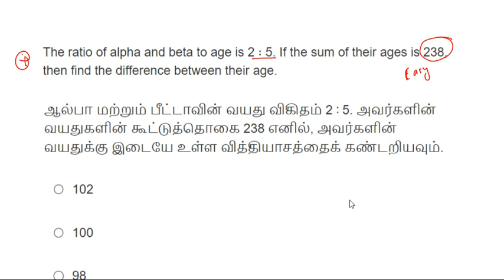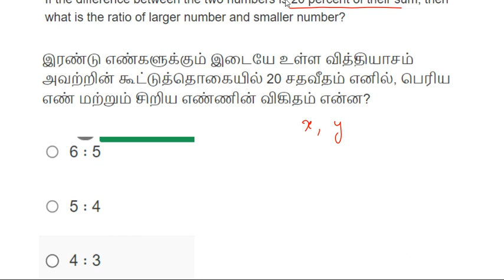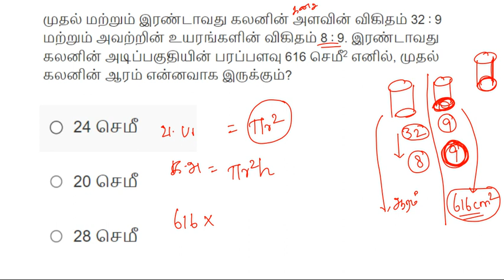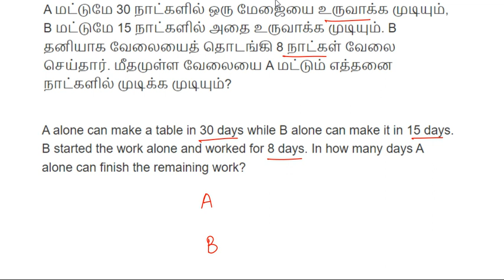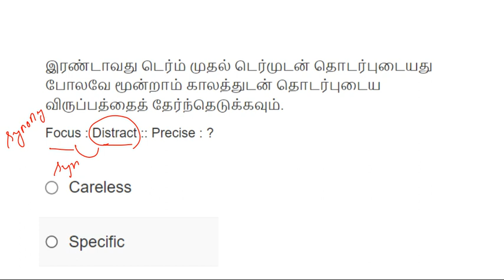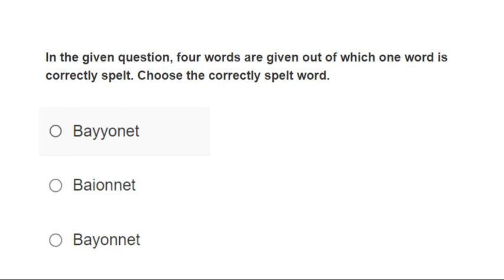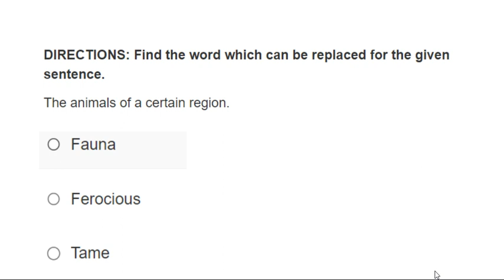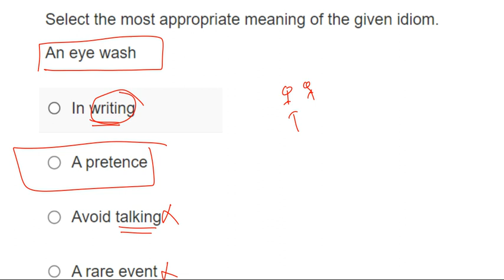TARGET 🎯 SSC GD& RPF -2024🔥|SSC GD ல் எதிர்பார்க்கப்படும்‌ முக்கிய கேள்விகள் 🔥🔥| NTPC| GROUP D